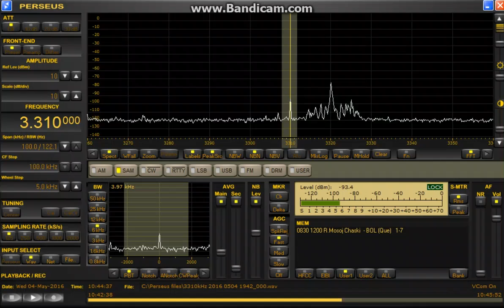3310 kHz / May 04,2016 1043 UTC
Mosoj Chaski